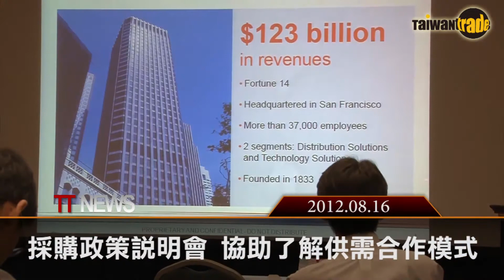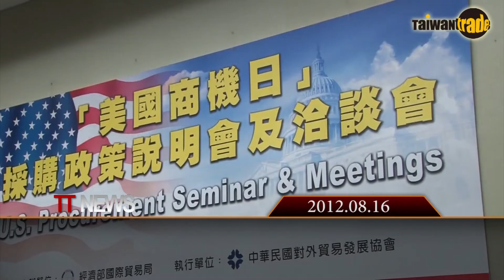美國商機日 有效商機達1億4956萬美元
因應韓美自由貿易協定（FTA）生效對台灣產業的影響，外貿協會今天首度舉辦「美國商機日」，邀請27家大型美國公司、44家買主參加，其中來台採購的27家大型美國公司中，有9家年營業額超過10億美元，包括年營業額超過千億美元的麥卡遜公司（McKesson Corp.），採購項目涵蓋台灣主力產業，預計對協助廠商拓銷美國市場、擴大對美出口，會有顯著效益。 TAITRA 外貿協會 / Taiwantrade 台灣經貿網